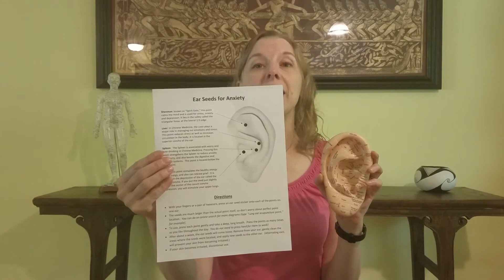Do-it-yourself Ear Seeds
Ear seeds are a simple self-help tool that let you easily stimulate the acupuncture points on your ear.  This video demonstrates a four point protocol to help anxiety, depression, stress, insomnia and addiction.  Download a free PDF of the point protocol